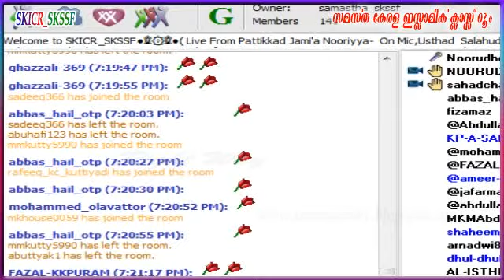Usthad Baasheer Faisy Deshamangalam ഉടംബടികള്‍ പ്രവാചകനിലെ നയതന്ത്രജ്ഞന്‍ 08-01-2016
ഉടംബടികള്‍  പ്രവാചകനിലെ  നയതന്ത്രജ്ഞന്‍